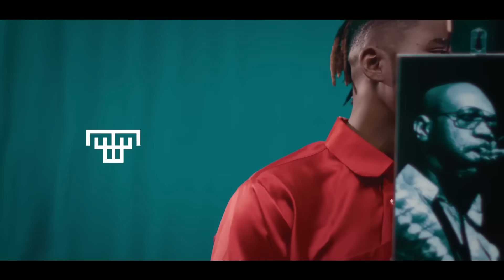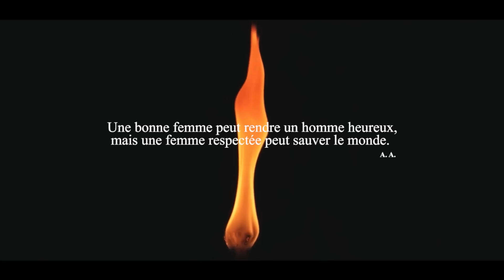CYSOUL - JE TOMBE AUSSI (Clip Officiel) - Directed by ADAH AKENJI